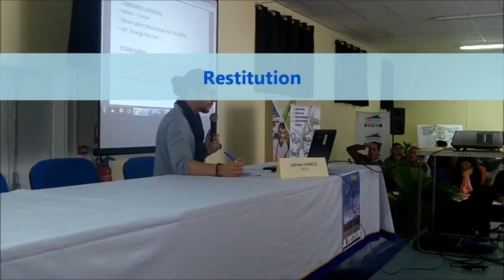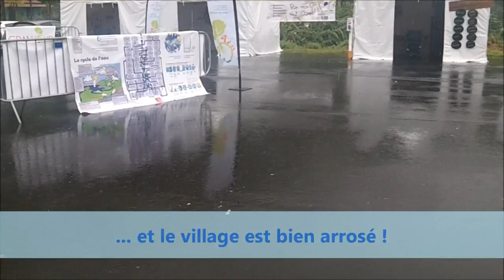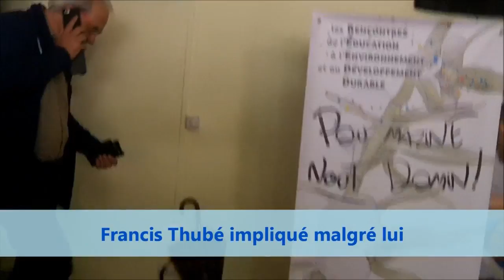Résumé en images de la troisième journée des rencontres EEDD 2016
Les Rencontres de l’éducation à l’environnement et au développement durable organisées par le CCEE de La Réunion, la ville de Salazie, le Parc National de La Réunion et le collectif GRANDDIR se sont déroulées les 1, 2 et 3 juin 2016 à Hell-Bourg.

Ceci est le résumé en images de la troisième journée de ces rencontres.

Cette journée était dédiée à la :Retour ligne manuel
- restitution des ateliers de la veille,Retour ligne manuel
- les défis à relever,Retour ligne manuel
- la synthèse particpative "Pou Mazine nout domin",Retour ligne manuel
- les allocutions de clôture.

Elle s’est terminée par un succulent et sympathique coquetèle dans la mairie annexe de Hell-Bourg.